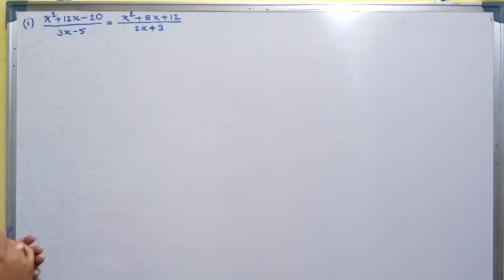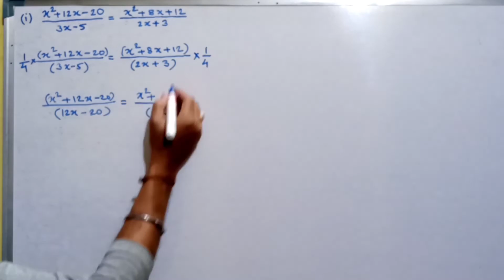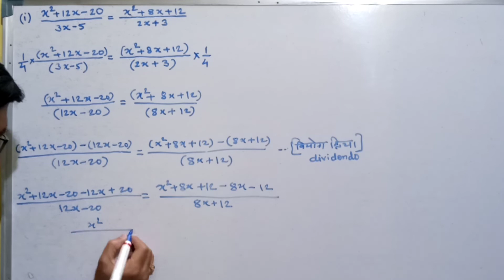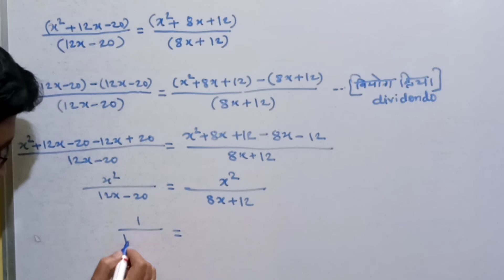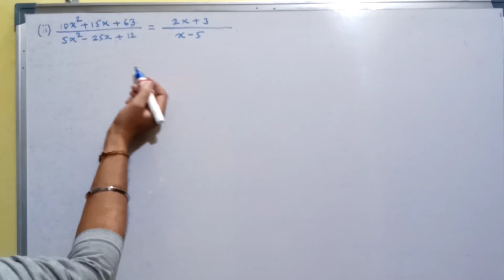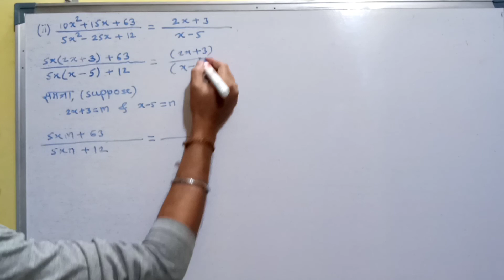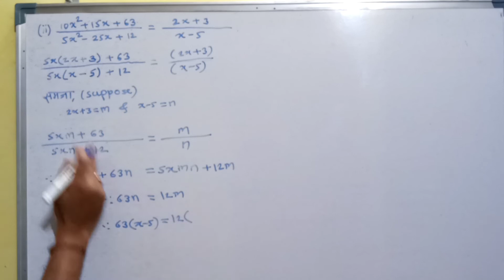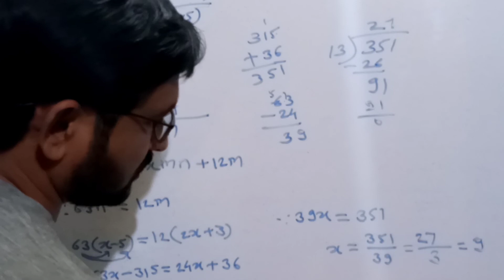Practice Set 4.3 9th maths|सरावसंच 4.3 इयत्ता 9 वि|Ratio and proportion 9th maths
Hello friends,
Welcome to
9th maths ratio and proportion practice set 4.3 maharashtra board
इयत्ता नववी गणित गुणोत्तर व प्रमाण सरावसंच 4.3